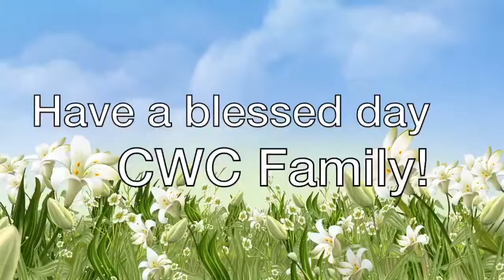announcements 7 23 17